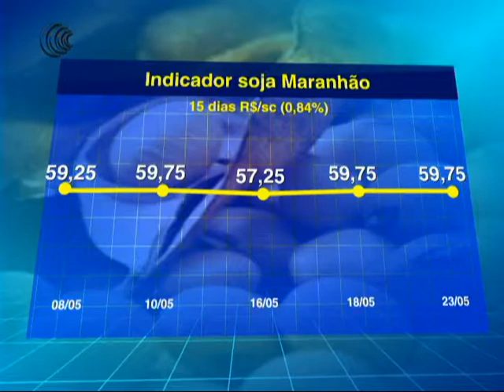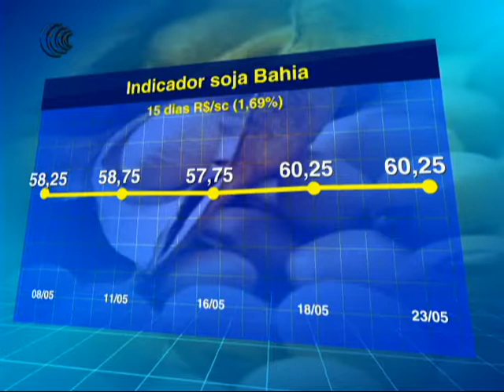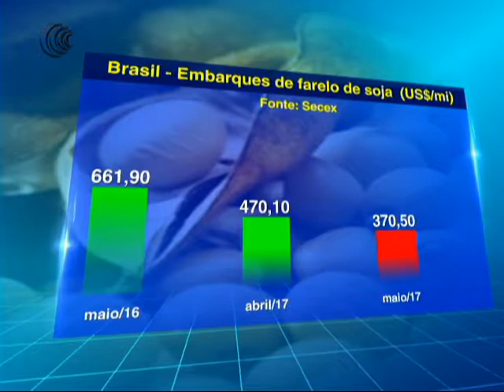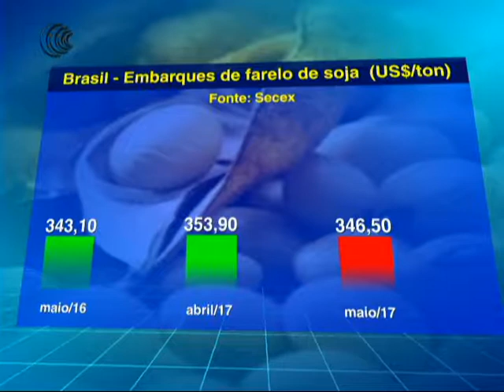INDICADOR SOJA MA BA + EMBARQUE DE FARELO SOJA - 23/05/2017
Acompanhe a média de preço da soja no acumulado dos últimos 15 dias, praticados nos estados do Maranhão e Bahia. E veja também como ficou os embarques de farelo de soja do Brasil,.